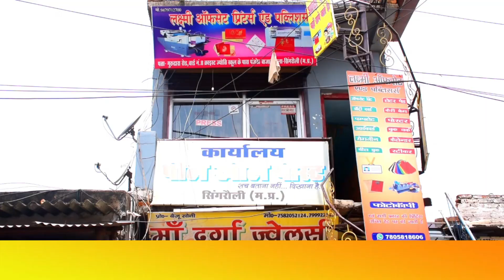सोशल डिस्टेंसिंग का नहीं हो रहा है पालन शराब दुकान में || Social distancing is not being followed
मध्य प्रदेश सरकार के योजना को दिखा रहे ठेंगा//खिरवा पंचायत में JCB से करवाया जा रहा तालाब का निर्माण

बाहर कोरोना,घरों के नलों मे गंदा पानी लापरवाही की भेंट चढ़ा ननी की अमृत जल योजना || Amrit Jal Yojana

श्मशान घाट में भी भ्रष्टाचारी हुए हावी || मुर्दों को नहीं मिल रही है यहां भी शांति